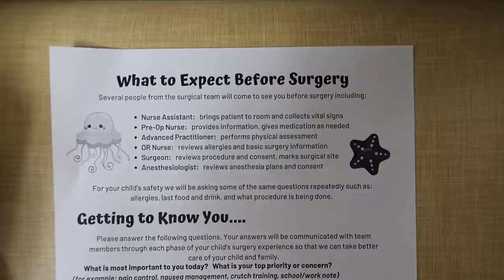EYE SURGERY VLOG! FIXING CROSS EYED VISION FOR OUR BABY!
Beckham is getting eye surgery today! We have anticipated this day for many months and are excited to take you guys on this journey with us. Thank you for praying for Beckham and his surgeon. We are so grateful for your love and support! XO

CODE: RACHELFIT10